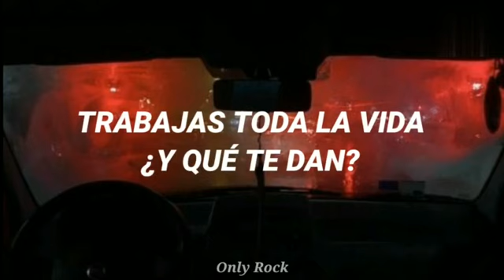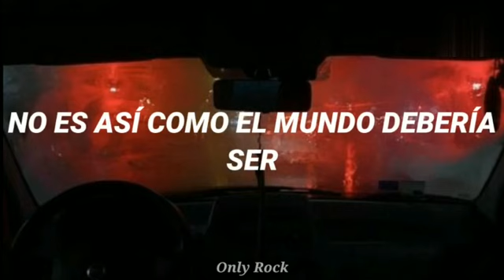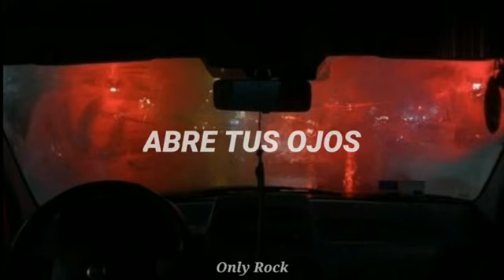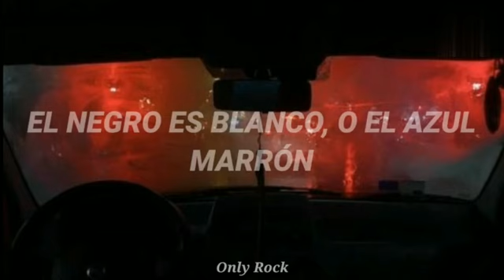Black sabbath - killing yourself to live (Sub español)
Killing yourself to live by black sabbath